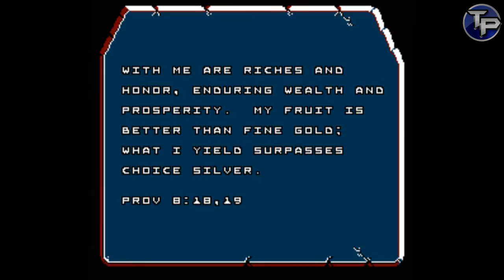Bible Adventures First Impressions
Wrestling Game Reviews & First Impressions Playlist WWE 2K14 Extreme Moments Playlist WWE 13 Extreme Moments Playlist ( 50 Montages) My twitter Check out my interview with the original ECW wrestler, The Hardcore Chair Swinging Freak Axl Rotten

► Song -